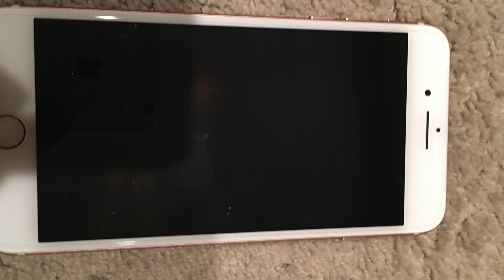Brand New Verizon Unlocked iPhone 7 Plus, 256 GBs Rose Gold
This video is about Brand New Verizon Unlocked iPhone 7 Plus, 256 GBs Rose Gold

SEXY NEGOTIATOR KNOWS.

RENT Lamborghini, $399, 3hours, driver included,
RENT R8  $399, 3hours, driver included, People who look for Money Opportunities, Powerhouse, Sexy Recommendations,gangnam baby justin bieber hello adele sorry justin bieber closer chainsmokers this is what you came for calvin harris taylor swift katy perry fifth harmony pay ellie goulding  ,Paris under attack, Star wars, water on mars, rugby world cup, queen elizabeth, volkswagen emission SCANDAL,
Migrant CRISIS, cecil the LION, women’s world cup, iran NUCLEAR deal, greece on the brink, china crisis,
fifa in crisis nepal earthquake, cricket world cup, farewell to the brightest stars, OSCARS, The Dress
 Trump impeachment, hillary clinton, LGBT, lgbtq